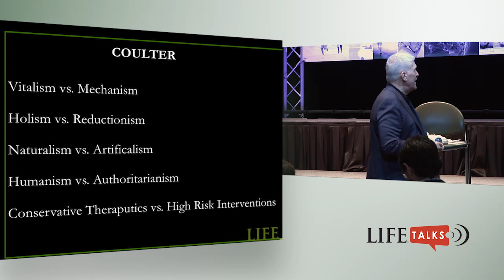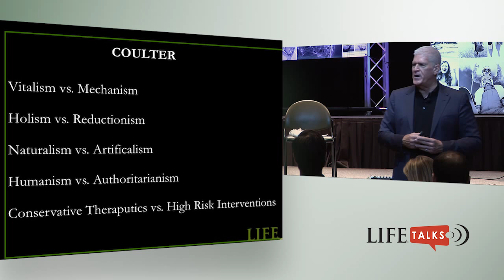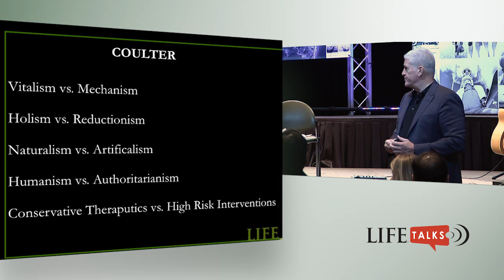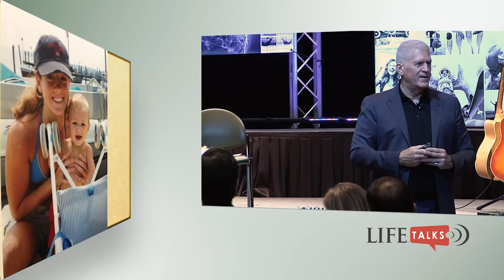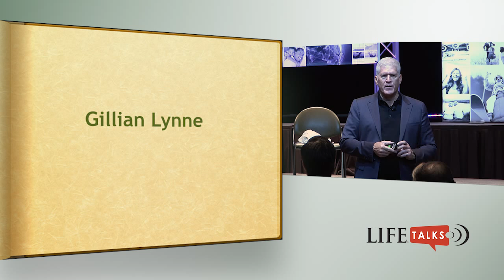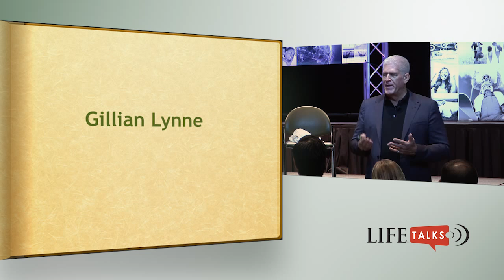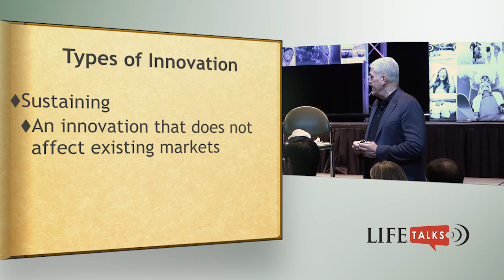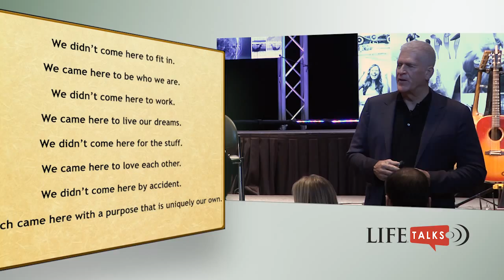LifeTalks 2015 Guy F. Riekeman, D.C.